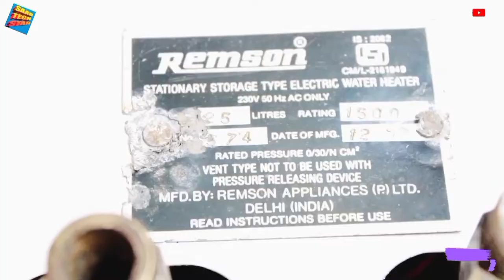GEYSER RESTORATION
it's all about the restoration of geysers with the help of tools and techniques.